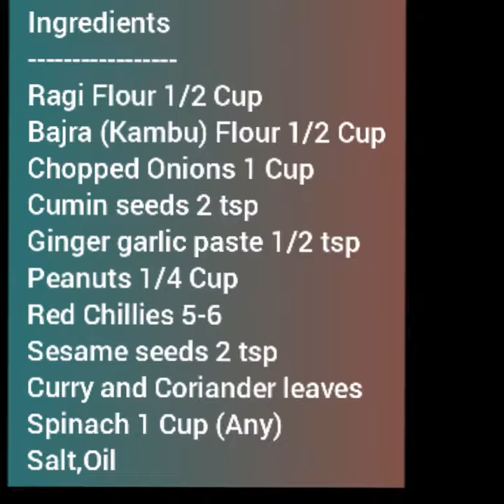Ragi Bajra Roti Recipe in Tamil | ராகி கம்பு ரொட்டி | How to make Ragi Roti in Tamil | Weight loss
Hello All,

This Roti/Adai is very good for health and tried different method using peanuts. This Roti will be very soft to eat , good for Diabetes patients and those who tried to reduce the weight.

I have added Ragi and Kambu flour, you can try with any one also. I added Masala powder which gives nice flavour for Roti.
Pls try this recipe at home and give your comments.